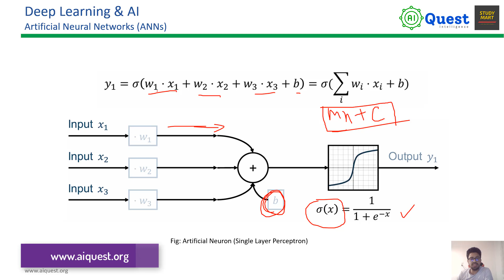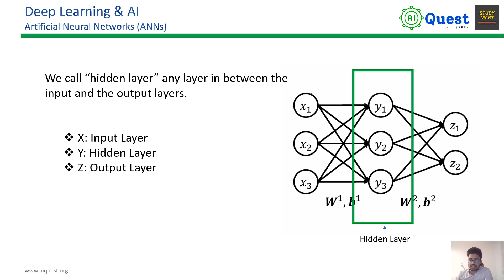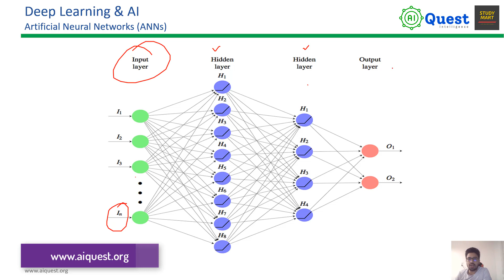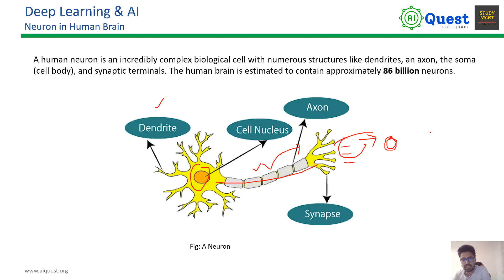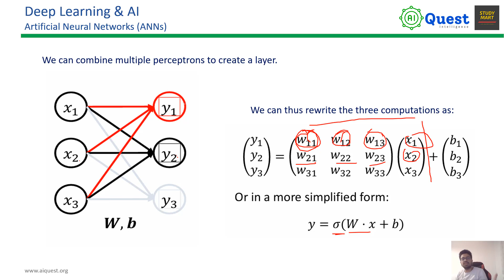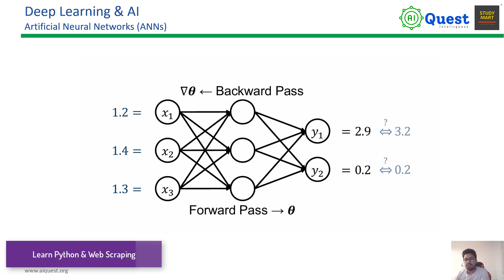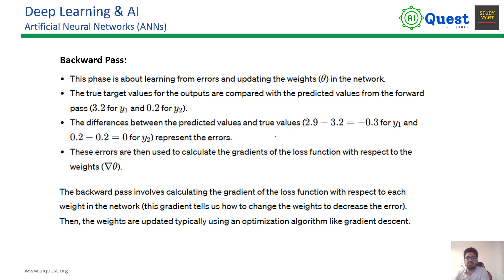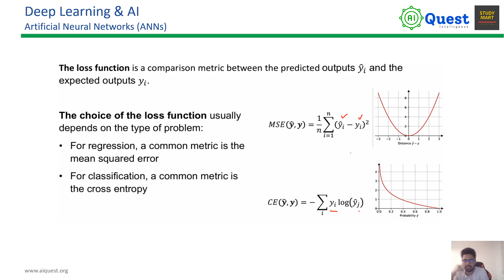03. Neural Network Explained | Deep Learning (Bangla) | 90 Days of Deep Learning